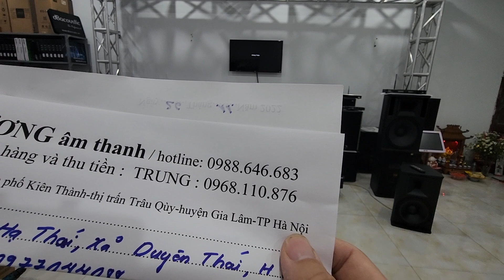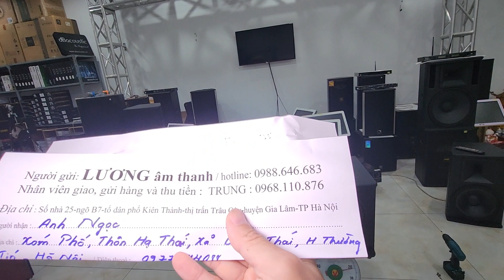Đơn đi Thường Tín- HN. Loa sub điện bass 30, hàng 100% chính hãng GD audio